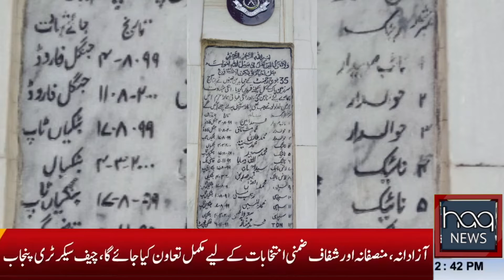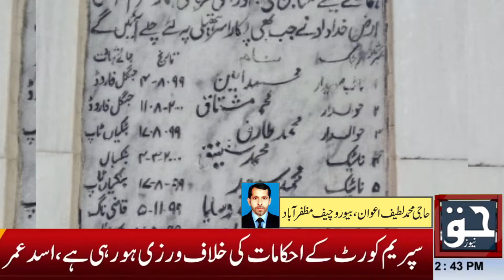Chairman Shuhday Watan Media Cell's visit to the next fronts, celebrated Eid with Pak Army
Chairman Shuhday Watan Media Cell's visit to the next fronts, celebrated Eid with Bahadur's descendants
چیئرمین شہدائے وطن میڈیا سیل کا اگلے مورچوں کادورہ،عید بہادرسپوتوں کیساتھ منائی۔وطن ہمارا گھرہے یہ سلامت رہے،عیدیں آنی جانی ہیں تفصیلات بتا رہے ہیں حق نیوز کے نمائندہ لطیف عوان